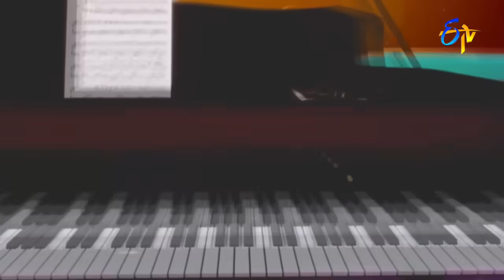Nenu Nenuga Lene Song - SP.Charan Performance in ETV Swarabhishekam - Fortwayne, USA